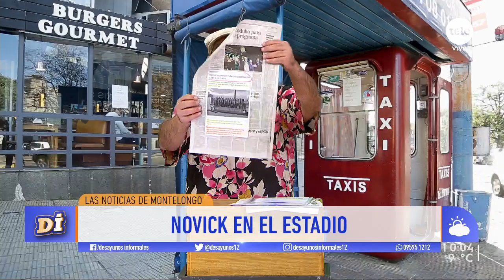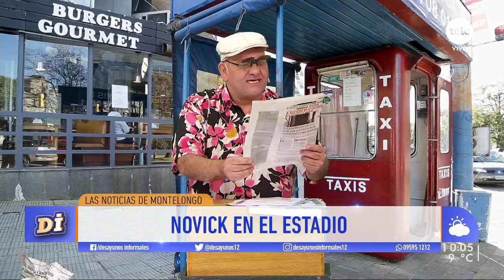Las noticias de Montelongo 2/8/17